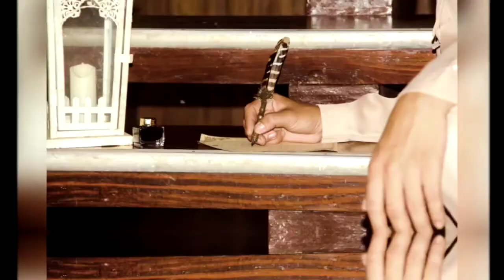PRENUP PHOTOS // CARLOS & ROSELLE